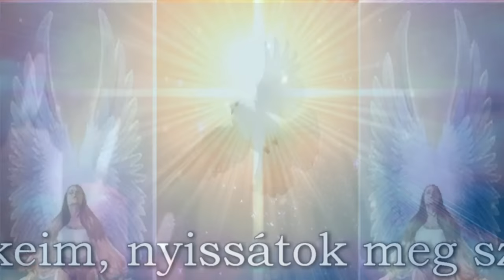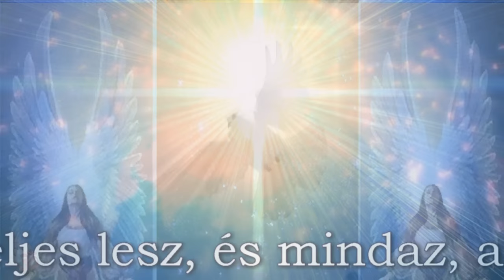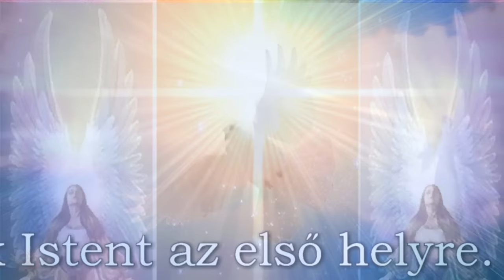Our Lady of Medjugorje ❤ Üzenet, 2015.május 25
“Drága gyermekek! Ma is veletek vagyok, és örömmel hívlak mindnyájatokat: imádkozzatok és higgyetek az ima erejében. Gyermekeim, nyissátok meg szíveteket, hogy Isten betöltsön benneteket szeretetével és örömmé váljatok mások számára. Tanúságtételetek erőteljes lesz, és mindaz, amit tesztek Isten gyengédségével lesz átszőve. Veletek vagyok és mindaddig imádkozom értetek és a megtérésetekért, amíg nem teszitek Istent az első helyre. Köszönöm, hogy válaszoltatok hívásomra. ”

Musica : Vieni Spirito Forza Dall' alto (Figli del Divino Amore)
 Medjugorje